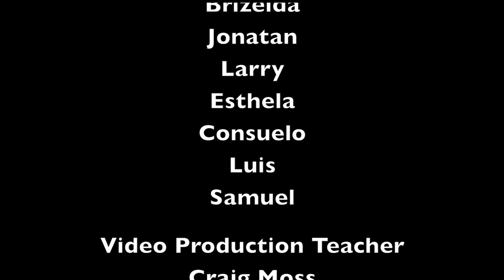Making Movies that Matter: "It's My Life" by James Monroe High School